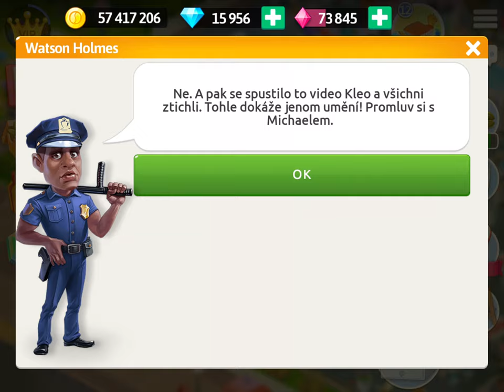My Café CZ 37 level. # 2 část. #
Další část levelu se mi podařilo smazat a proto budu pokračovat 38 levlem. Všem, kdo byl zvědaví se omlouvám.